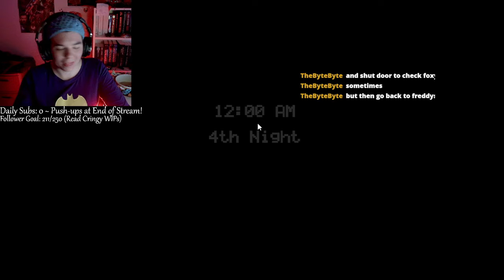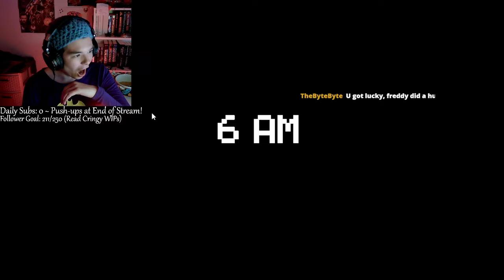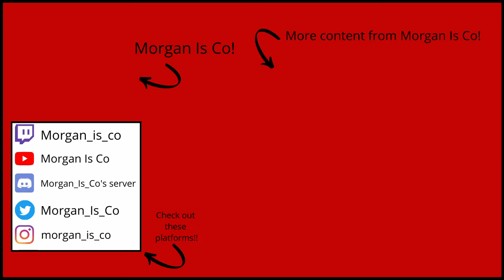Chica needs to respect my BOUNDARIES! (Co Creepy Collection - Morgan_is_Co VOD)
Twitch Streamer - Morgan_is_Co - is sheltered and was homeschooled growing up. Before October of 2022, she'd never played a single horror game. This is the second VOD of her Five Nights at Freddy's playthrough. Please support her, she may need therapy after this month...
Co Creepy Collection - Horror games every day for the whole month of October!

If you enjoy this content, you can watch streams live on Twitch!